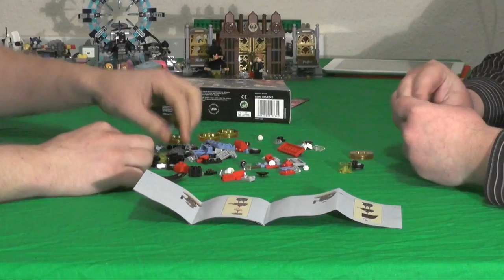Let's build "Lego Dimensions" 15 - Team Pack - Harry Potter